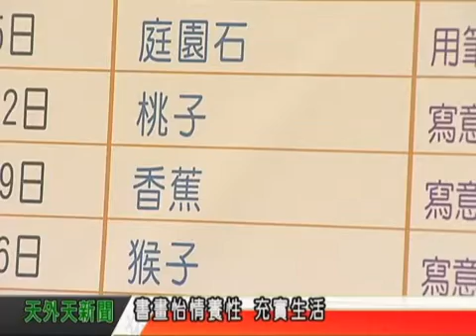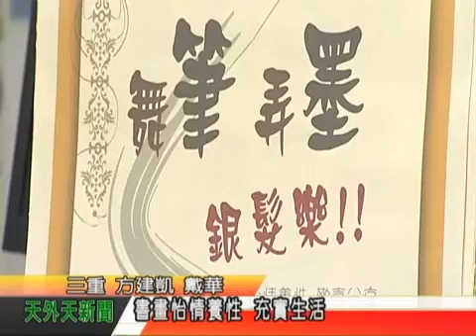天外天新聞1050317天外天銀髮族書畫班 3月15日開課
天外天銀髮族書畫班，3月15號開課，因為老師教學淺顯易懂，學習內容也十分生活化，所以就算完全沒畫過的，也可以跟著老師畫香蕉樹、庭園石。而所有學員經過三個月的學習，都能結合上課所學，完成一幅屬於自己的水墨畫。